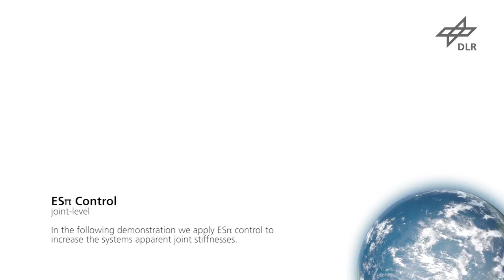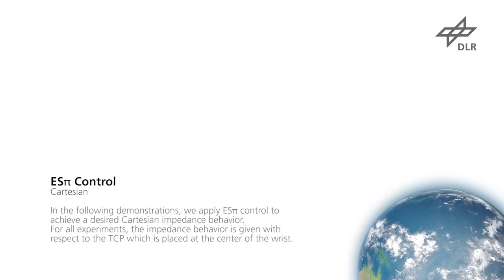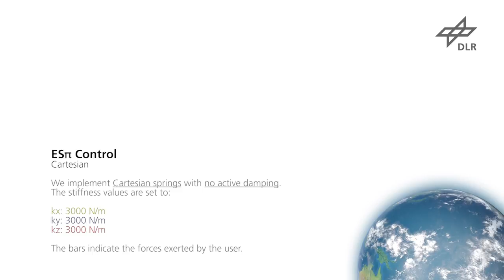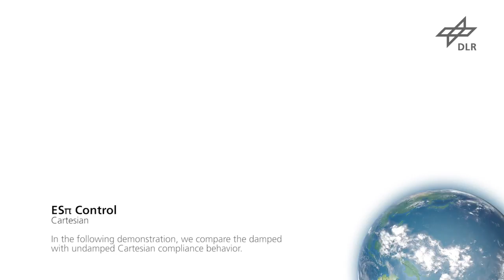Impedance Control for Soft Robots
Soft robots equipped with variable stiffness actuators (VSA) are robust against impacts and are energetically efficient. However, due to the real springs in the joints, soft robots can oscillate even when the motors do not move. This makes the control of, for instance, the end-effector a challenging task. A new method is presented enabling to control the interaction behaviour of soft robots, which is called Elastic Structure Preserving Impedance (ESPi) control. The performance of ESPi control is demonstrated by numerous experiments on the VSA robotic arm David.This video is provided for „Elastic Structure Preserving Impedance (ESPi) Control for Compliantly Actuated Robots“ published at IROS 2018 by Manuel Keppler, Dominic Lakatos, Christian Ott, and Alin Albu-Schäffer. Video by Ferdinand Elhardt and Manuel Keppler.